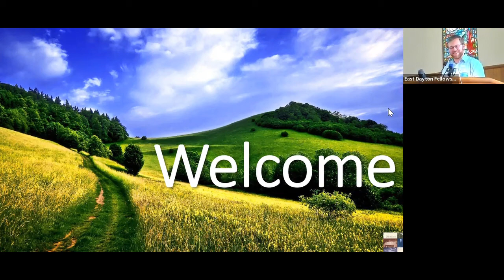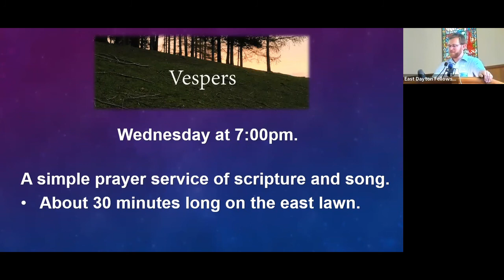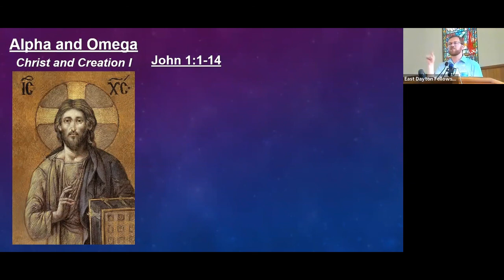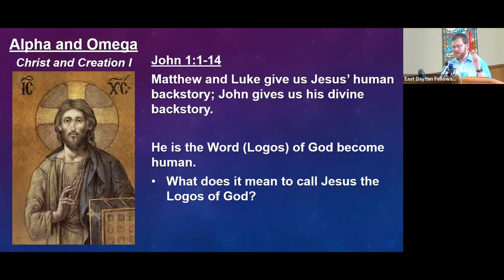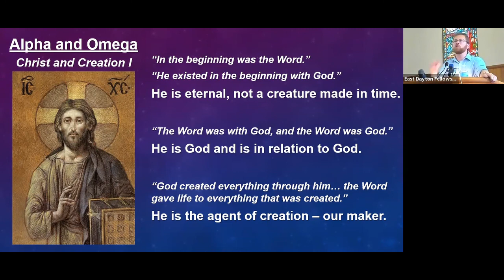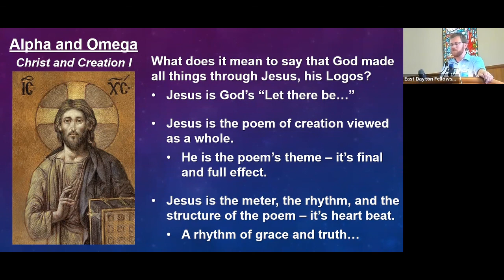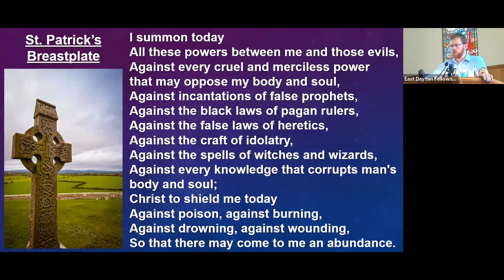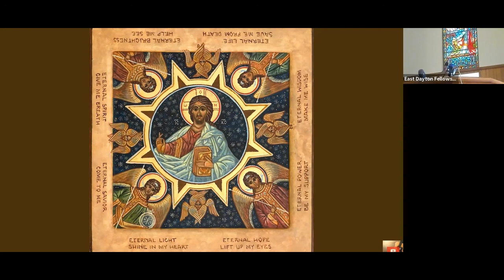07/25/2021 EDF Worship Service Video- “Alpha and Omega – Christ and Creation 1”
07/25/2021 EDF Worship Service Video- “Alpha and Omega – Christ and Creation 1”
John 1:1-14